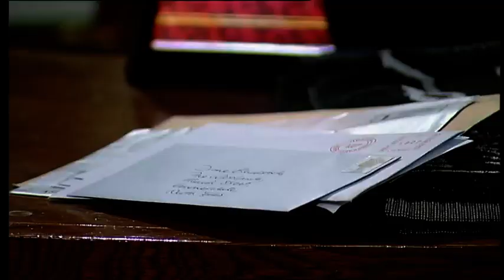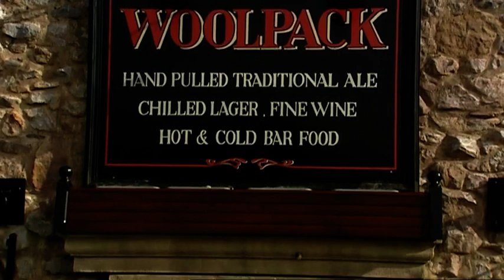Emmerdale (7th November 2002)